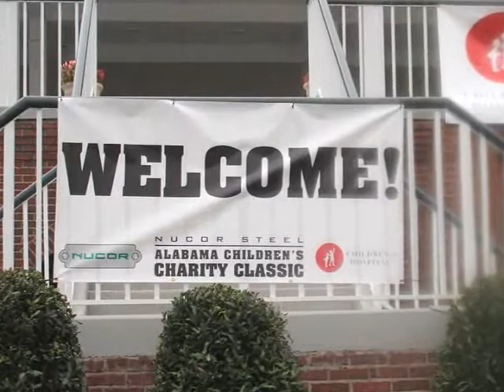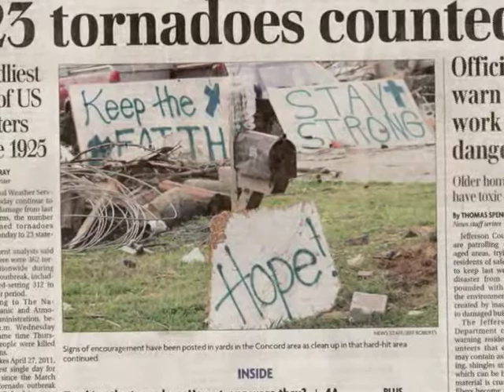Nucor Steel Welcome Dinner Video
Nucor Steel and Children's of Alabama